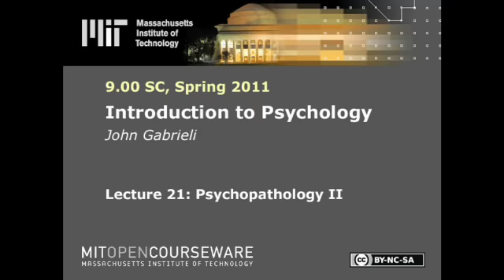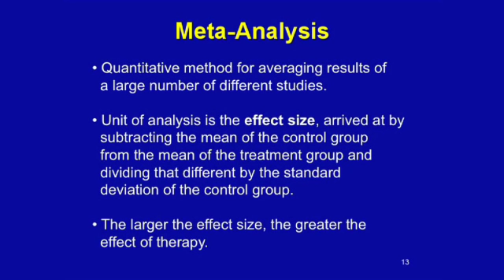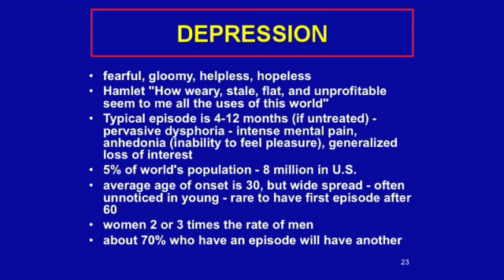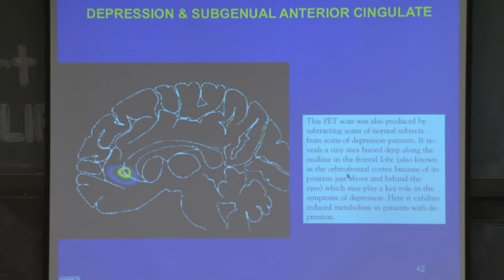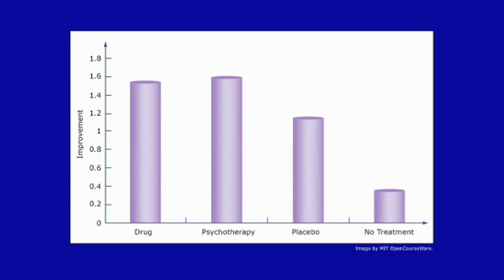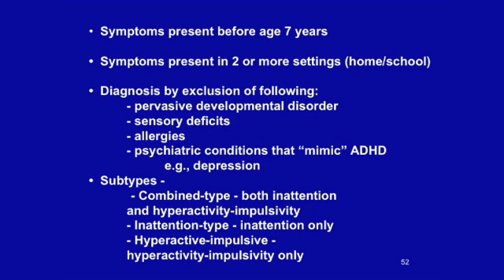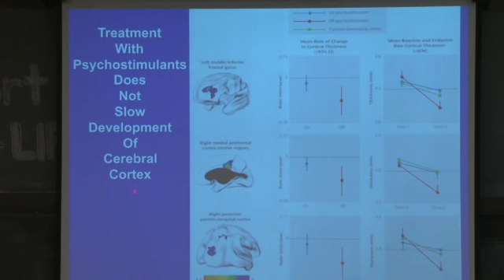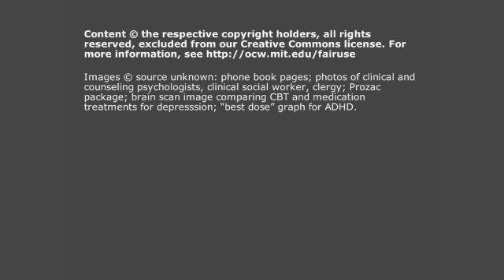Lec 21 | MIT 9.00SC Introduction to Psychology, Spring 2011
Lecture 21: Psychopathology II
Instructor: John Gabrieli